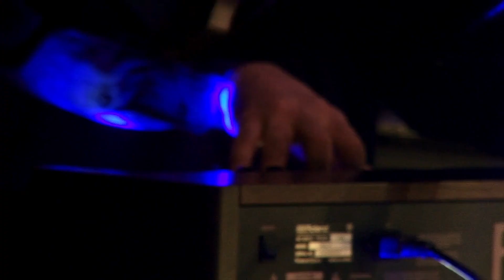Николай Арутюнов о новой пластинке группы «Арутюнов & Quorum» (часть 3)